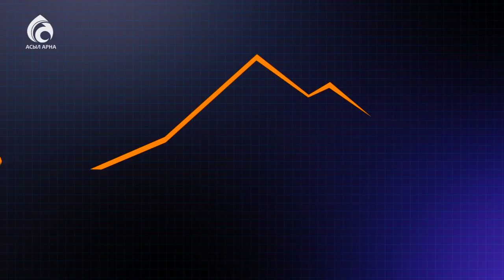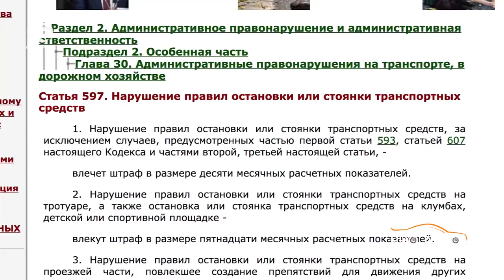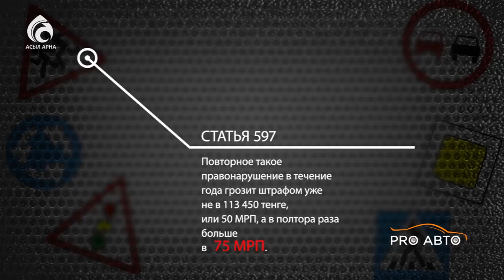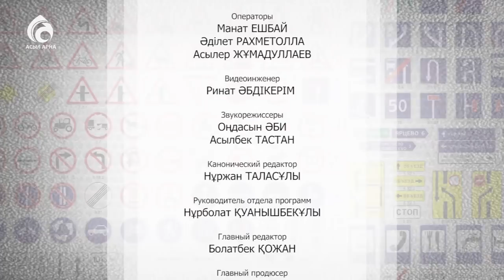Toyota Lucida \ Pro авто \ Асыл арна